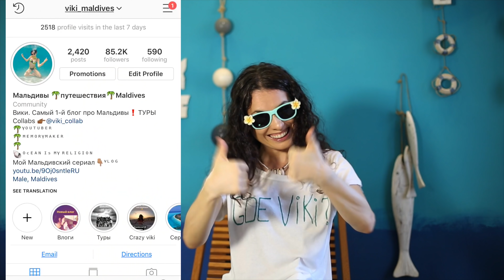10 лучших экскурсий на Мальдивах | Всё что нужно знать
Новое полезное видео, которое вы так ждали! Как не умереть со скуки на Мальдивах? Мне вообще скучать не приходится! Но всё же , я выделила 10  крутых экскурсий , которые очень нравятся туристам! Если вы собираетесь на Мальдивы  - обязательно посмотрите это видео! Хотя для кого я пишу? Описание же никто никогда не читает хахахаха

 Чем заняться на Мальдивах ❓
| 10 способов развеяться на Мальдивах | ⠀

1. снокрлинг. Ну а как вообще можно без этого ? Вы можете плавать у берега или взять поездку к рифу.
2. поездка в резорт. Некоторые резорты принимают туристов с других  островов. Вы оплачиваете трансфер и вход в отель.
3. остров пикник. Однодневная поездка на необитаемый остров или косу, где вам приготовят потрясающее барбекю!
4. поплавать с мантами. Это такие огромные скаты - невероятные существа! Сезон с мая по ноябрь  плюс минус. Но вообще мант на Мальдивах можно увидеть и в остальное время года.
5. закат с дельфинами. Милая , спокойная экскурсия, которая порадует всех : и детей и взрослых.
6 поплавать с китовой акулой. Это такая гигантская рыбина, возле которой вы будете переживать самые яркие эмоции.  О да, вы запомните это навсегда.
7 рыбалка . Классика 😂 под вечер вас везут на Дони (мальдивская лодка) или на спидботе и на леску ловится рыба. Если что-нибудь поймаете - вам это обязательно приготовят на ужин.

⠀8. посетить обитаемый остров.  Это экскурсия больше популярна в резорте. Суть заключается в том, чтоб сгонять на локал остров и увидеть настоящую мальдивскую жизнь.
9. водный спорт. Одно из моих любимых! Покатайтесь на джетски, попробуйте вейкбординг , серфинг или парасейлинг. ⠀
10.  Этот пункт вы узнаете посмотрев мое видео :)

Экскурсии на мальдивах. Чем заняться на Мальдивах? Лучшие экскурсии на Мальдивских островах. Экскурсия на необитаемый остров. Снорклинг в трех точках. ДАйвинг на Мальдивах. Алколодка или сафари на Мальдивах.  Экскурсия на резорт на один день. Посещение обитаемого острова на Мальдивах  или island hopping. Поплавать с мантами на Мальдивах. Поплавать с китовой акулой на Мальдивах.
Что делать на Мальдивах. Чем заниматься на Мальдивах. Мальдивские острова. Экскурсии с Маафуши. Рыбное барбекю на Мальдивах. Бюджетные Мальдивы. Блог про мальдивы.  Мое путешествие на Мальдивы. Ужин на берегу Мальдивы. Поездка в резорт. Как посетить резорт отдыхая на обитаемом острове. Рыбалка на мальдивах. Поймать акулу на мальдивах.  поймали акулу на мальдивах. маафуши. Расду. Тодду. Хураа. Дифуши. Тулусду. Гурайдо. Гули. Укулас. Укхулас.  Мальдивцы. Мальдивы 2019.